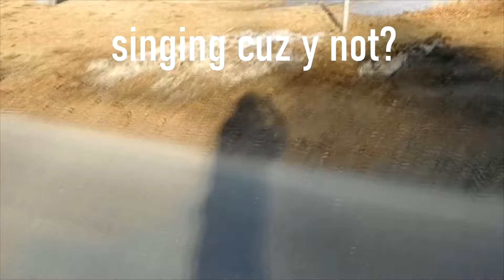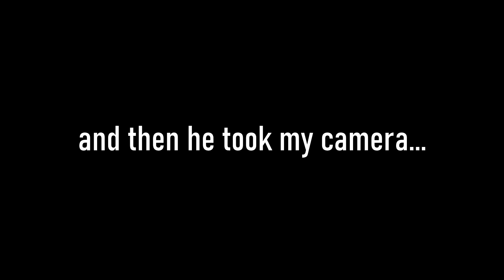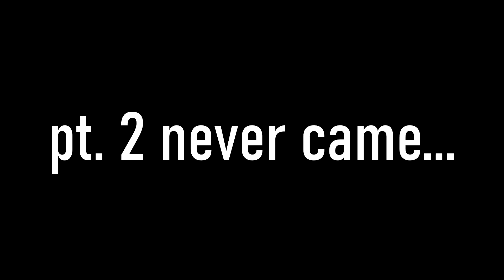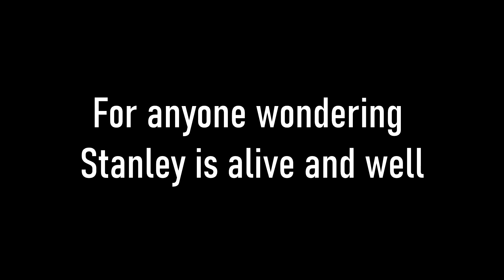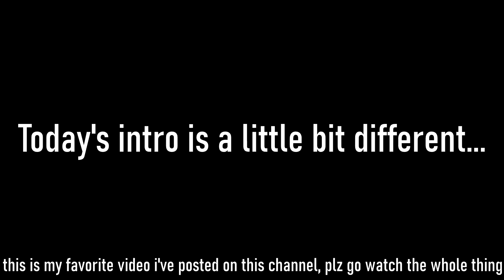Best of 2020...so far~Amsbug 2 edition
I decided to do last weeks main channel video as a second channel video